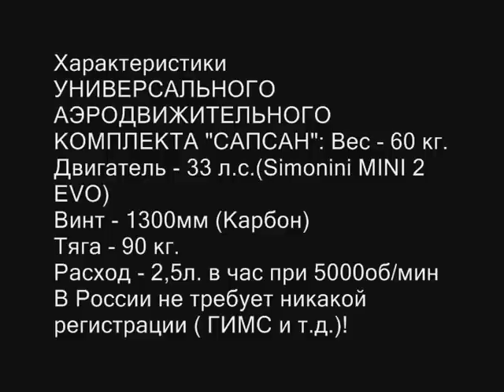Универсальный Аэродвижительный Комплект "САПСАН 33" (сборка) 2012г. /Aeroboat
Видеоинструкция по сборке Универсального Аэродвижительного Комплекта "САПСАН 33".
Данный комплект предназначен для установки на все типы транцевых лодок.

Запущен в серию в октябре 2012г.